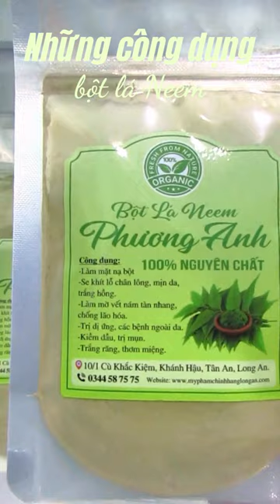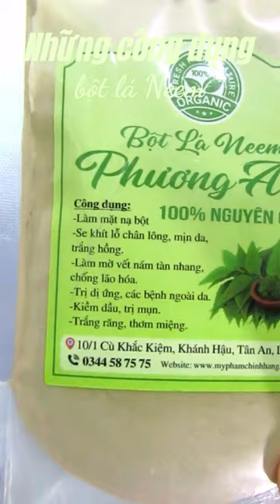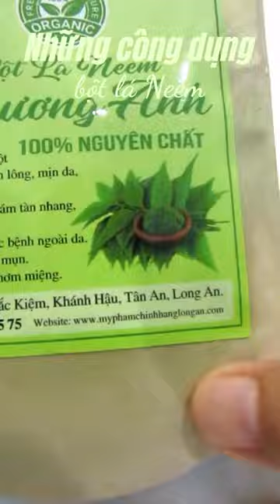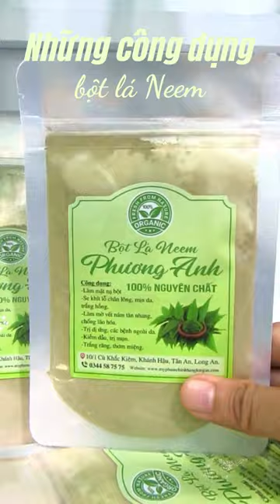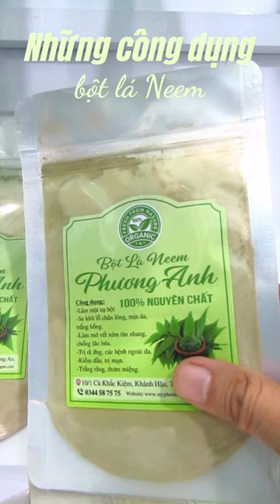Những công dụng tuyệt vời có trong bột neem là gì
Hầu hết chúng ta đều nghe nói về nhiều đặc tính kỳ diệu của neem. Trong mọi hộ gia đình ở Ấn Độ, neem là một phương thuốc tức thì cho các vấn đề liên quan đến da, tóc hay là răng miệng từ chống mụn trứng cá, mụn nhọt và các vết thủy đậu đến giảm gàu, tóc xoăn và trắng răng thơm miệng. Dưới đây là chi tiết về công dụng tuyệt vời của bột neem.